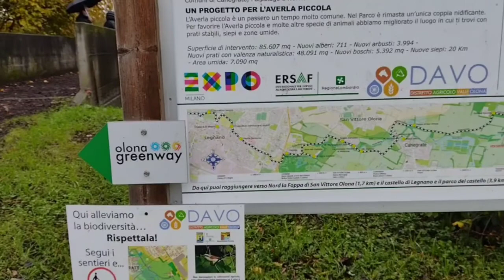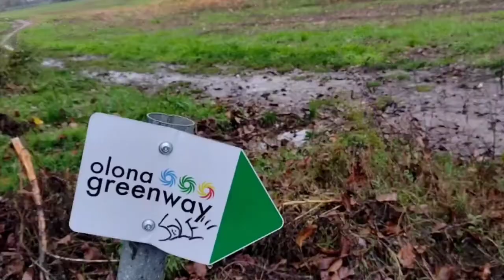Cantiere Vasca di laminazione tra Parabiago e San Vittore Olona